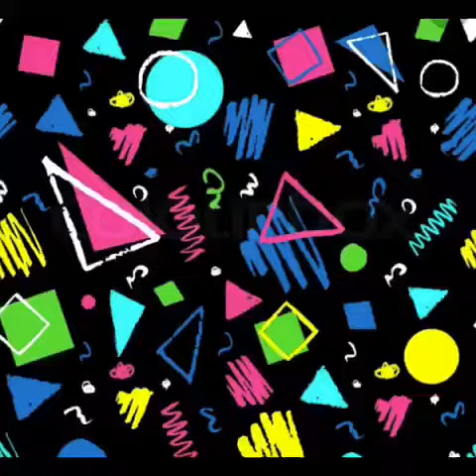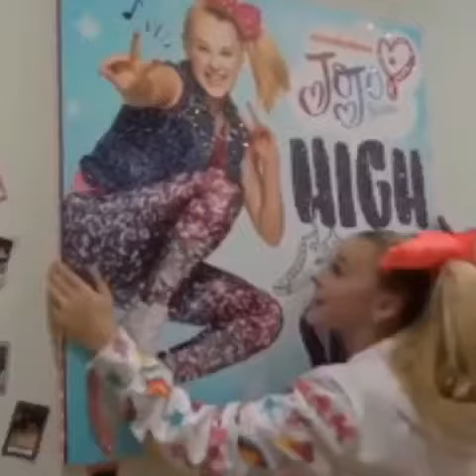Macaulay Culkin VS jojo siwa (dont watch if your a jojo fan)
I love Macaulay Culkin❤️
I dont mean real hate on jojo,,,
I just felt like giving her a bit of a roast today🤭